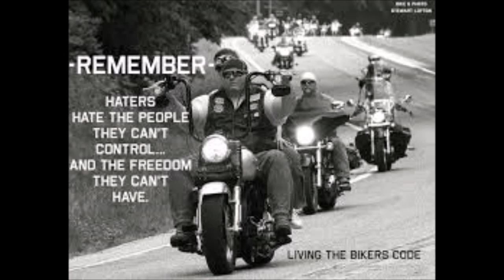ITS IN THE BLOOD